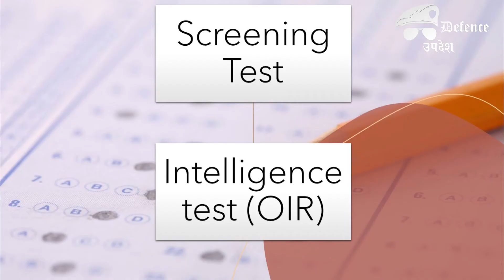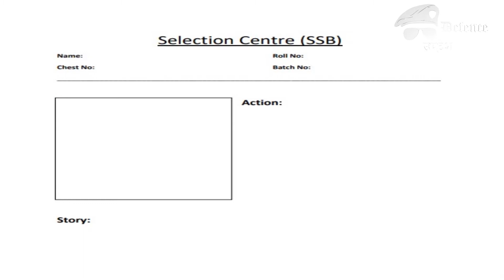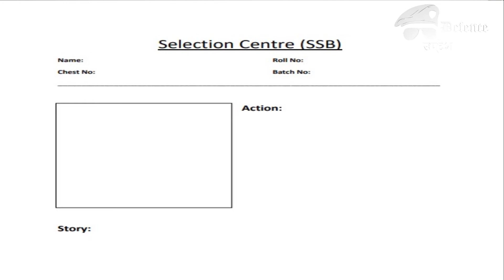SSB - Day1 - Screening Process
In this video I have discussed about the screening process, that is conducted on 1st day of SSB.